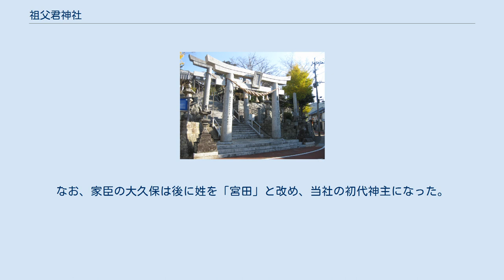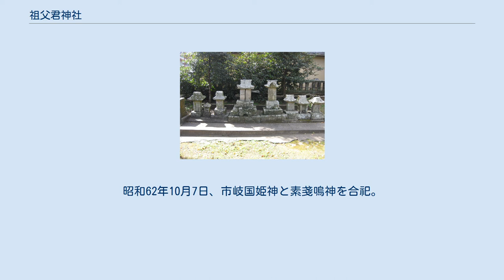祖父君神社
社殿 萬福籠瀬 境内社 祖父君神社（おじぎみじんじゃ）は、長崎県南松浦郡新上五島町浦桑郷に鎮座する神社である。
有川郷の祖母君（うばぎみ）神社（現有川神社）と由緒を同じくし、祖母君神社を「下の宮」と呼ぶのに対し、当社は「浦の宮」と呼ばれる。
 伊邪那岐尊を主祭神に、倉稲玉神、誉田別神 、事代主神、 市岐国姫神（田心姫命）、素戔嗚神の5柱を配祀する。
 配祀神中の市岐国姫神と素戔嗚神は、昭和62年（1987年）8月の台風で社殿が倒壊した旧胸肩神社の、誉田別神は境内社八幡神社の祭神である。
 文明5年（1473年）8月、当時五島を領有していた宇久氏の次郎三郎と家臣の大久保家次に、有川湾に浮かぶ萬福籠瀬に陰陽の2神が天降り、「有川・魚目の守護神として奉祀せよ」との神託があった。
神託を受けて同年8月13日、同地に陰神を奉祀（後の有川・祖母君神社）。
同年11月1日、同地に陽神（伊邪那岐尊）を奉祀した。
だが、陸地から遠く参拝に不便だったため陽神伊邪那岐尊を御亀地瀬に奉遷。
その後、陸地により近いイタツシケ瀬に再度奉遷し魚目12ヶ村の宗廟とした。
しかし、イタツシケ瀬もやはり不便な地であったため、文明10年（1478年）11月、現在の宮地に奉遷した。
なお、家臣の大久保は後に姓を「宮田」と改め、当社の初代神主になった。
 享保3年（1718年）に事代主神、宝暦6年（1756年）に倉稲玉神を合祀。
 明治初年の神仏分離令の際には、当社の神体としていた不動明王像を同郷・白鳥神社（祭神・白鳥大神）に移している。
同4年（1871年）村社に列せられ、同43年（1910年）10月に神饌幣帛料供進神社に指定、昭和9年（1934年）に郷社に昇格した。
昭和62年10月7日、市岐国姫神と素戔嗚神を合祀。
 祇園祭、11月1日、2日の例祭には上五島神楽が奉納される。
上五島神楽は国の選択無形民俗文化財に選択された五島神楽に含まれる。
また、長崎県無形民俗文化財にも単独で指定されている。
 八幡神社 その他の浦桑郷の神社に貴船明神社がある。
 また、隣接する榎津郷に榎津神社が、七目郷に潮目天満神社が、青方郷に青方神社がある。